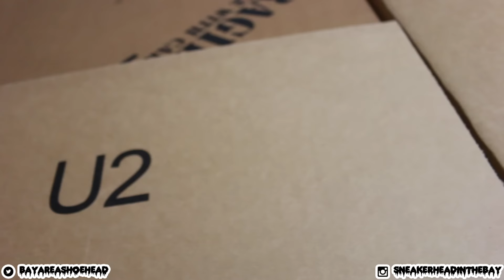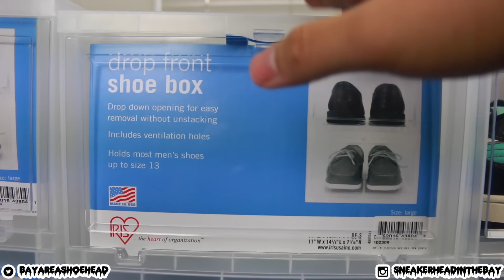DROP FRONT SHOE BOXES!!!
CLOTHING/SNEAKER SPECIALS!

Code: SiNTB ($10 OFF)